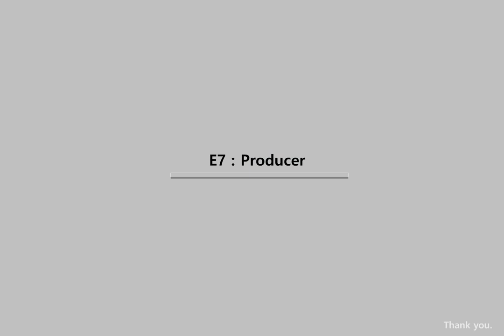Pollution & Environmental Messages : NO 083